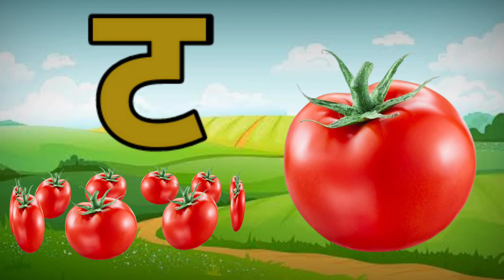अ से अनार,आ से आम,अ,आ,इ,ई,क से कबूतर, ख से खरगोश, अ से अ: और क से ज्ञ तक हिन्दी स्वर माला ABCD kids